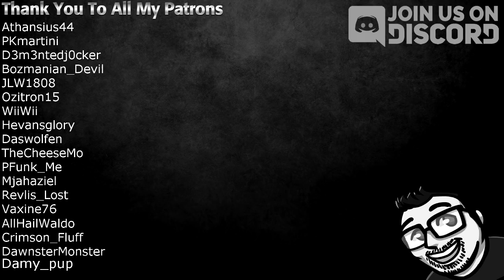Sevtech Ages Minecraft EP12 - Age 2 + luminous Crafting Table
Sevtech Ages Minecraft EP12

In this episode of sevtech we make it to age 2 by crafting the luminous crafting table

My PC Specs:
AMD 9370 eight core processor 4.40 GHz
16 GB ram
Windows 7 x64
AMD Sapphire R9 280 Duel X GPU
Asus ROG Crosshair V Formula-Z
Corsair Carbide Case
Corsair hw100i Water cooling

Who is Stomp The Bean?

I am a 35 Year old gamer I've been gaming since i was a kid i have children of my own i play mainly Minecraft at the moment but i hope to upload other games in the future.

Why YouTube?

Well i just wanted to be my children's hero they were watching lots of big You Tubers and i thought i wanted them to look up to me like they have with other content creators.
Then all you guys left me such nice messages and said how watching my videos made you forget about your bad days and how you thought i was good at what i do.
So with that i carry on and make videos for you guys to hopefully enjoy but the thing is i feel guilty because i enjoy it the most.
Love to you all cause without you watching and engaging it wouldn't be possible thanks so much.

Wayne

if you read this far comment "big brown turds" sevtech ages minecraft commentary iron ore multiplayer walkthrough mod pack